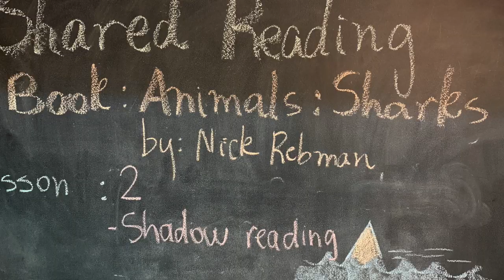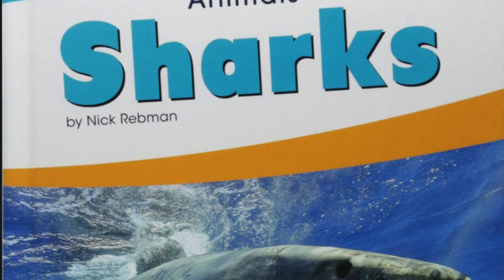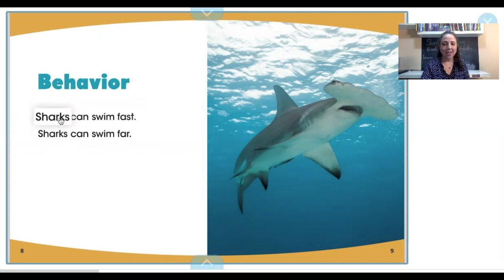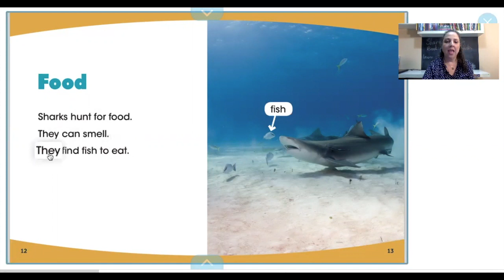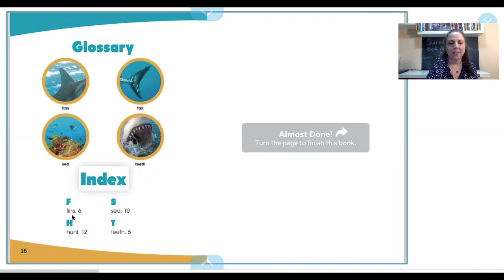L2 - Animals: Sharks - Shared Reading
This video is about L2 - Animals: Sharks - Shared Reading